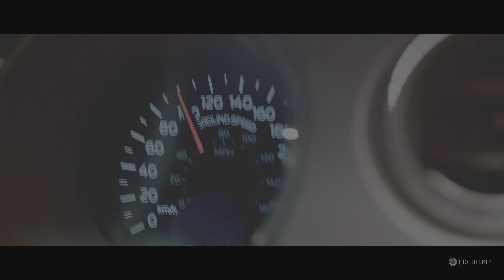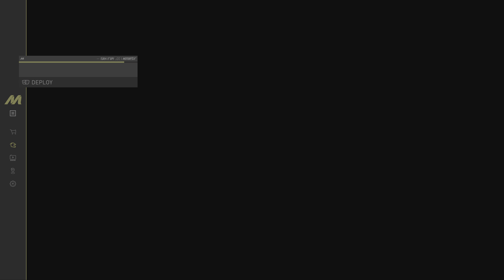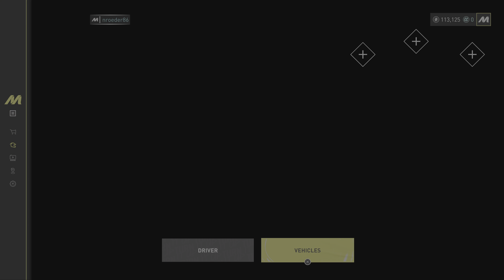THE CREW MOTORFEST Gameplay Part 1